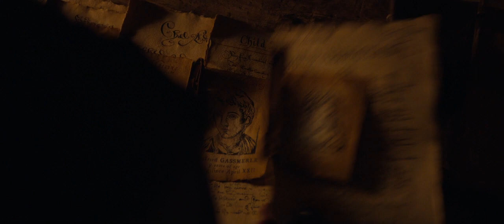Finally! The witch under cruel torture revealed the kids' position and her purpose